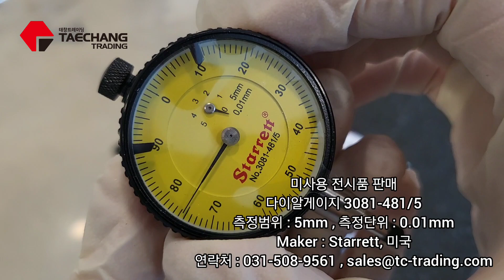Starrett 3081-481/5 다이알게이지 : 5mm , 0.01mm (눈금식)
미국 Starrett, 눈금식 다이알게이지 3081-481/5 모델 전시품 판매 합니다.

측정 범위 : 5mm
측정 단위 : 0.01mm